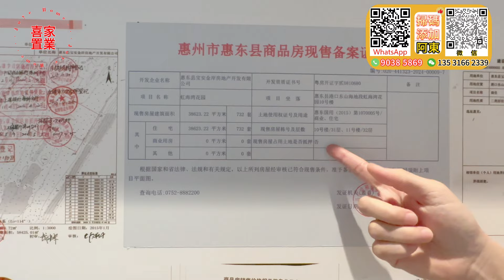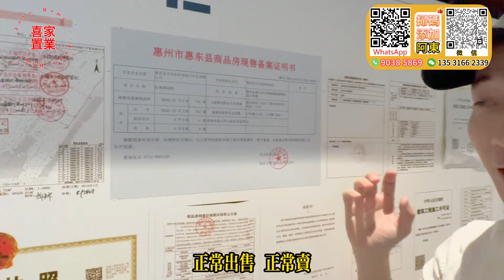「雙月灣-虹海金岸」首期1萬蚊上車無敵一線海景 東南朝向 總價25萬起 | 落樓200米到沙灘 | 雙月灣性價比最高盤 { 50-63-78方 } 可託管收租 東海岸望日出絕佳靚位#海景房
喜家置業家私/家電贈送活動（2選1）：
活動一：
        購買3房送8件家私套餐；購買4房送11件家私套餐
活動二：
        1.購買4房贈送3部冷暖變頻冷氣+65寸大液晶電視+電飯煲+電磁爐
        2.購買3房贈送2部冷暖變頻冷氣+55寸大液晶電視+電飯煲+電磁爐
        3.購買2房贈送1部冷暖變頻冷氣+55寸大液晶電視+電飯煲+電磁爐
        4.購買1房贈送1部冷暖變頻冷氣+55寸大液晶電視
通過喜家置業認購大灣區各城市新樓盤

1.全港人團隊（更了解港人需要）
2.免費接送包餐及酒店！（支持大灣區各大口岸、機場、高鐵站、汽車站接送）
3.專業意見、獨家中肯分析（樓盤缺點、區域優勢，投資概念）
4.24小時在綫專業客服，解決您的售後問題
5.免費代收樓、驗樓、售後裝修、傢私定制、代收郵件服務
6.房屋託管、酒店包租、維護服務
7.專業匯款服務（包括海外）